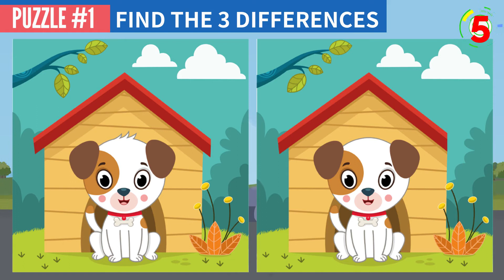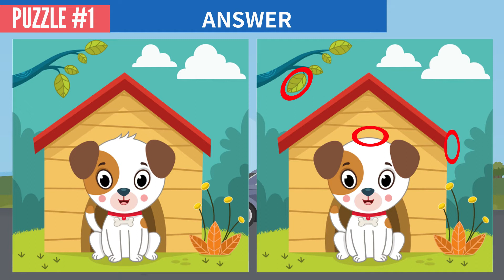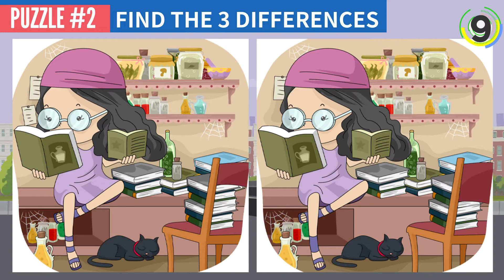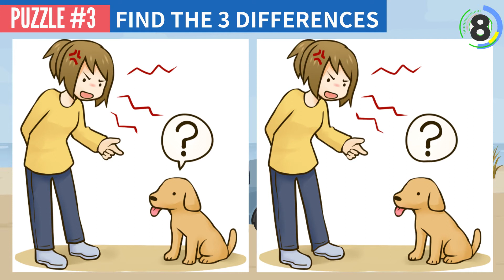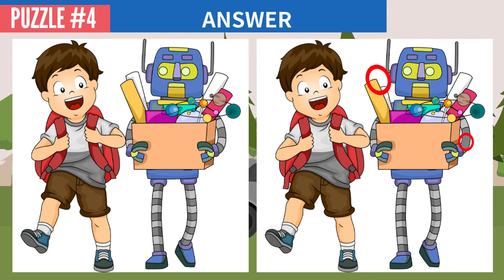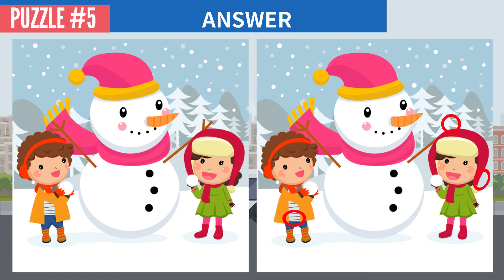FIND THE DIFFERENCE - BRAIN GAMES NO20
Spot the difference picture puzzle.
If you are familiar with the game, try to find all the DIFFERENCES within the time limit.

00:00 OPENING
00:11 NO.1
01:49 NO.1 ANSWER
02:07 NO.2
03:45 NO.2 ANSWER
04:03 NO.3
05:41 NO.3 ANSWER
05:59 NO.4
07:37 NO.4 ANSWER
07:55 NO.5
09:33 NO.5 ANSWER
09:50 ENDING